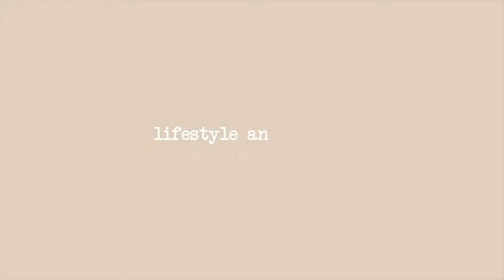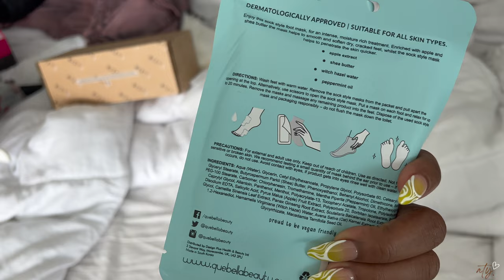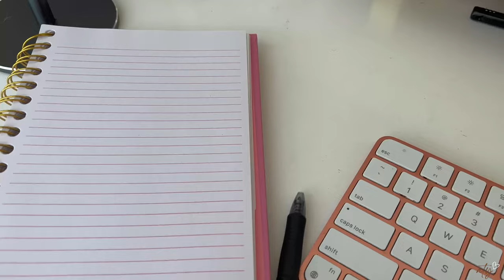Pack & Prep with me for a GIRLS TRIP ! New Hair & Nails + Shopping | Vlog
👋🏾  Happy Sunday y'all  !

So I was finally able to escape from reality for a little bit and go on a girls trip with my sister ! In this vlog y'all see me prep for the trip by getting my nails done, new hair, a little shopping, and a lot of packing ! I hope you enjoy ! Any questions about something in the vlog ? Let's chat below :)

-ATY 💋🤞🏾🤟🏾